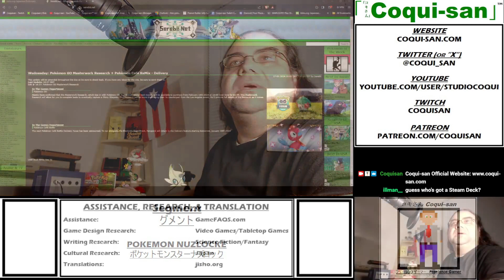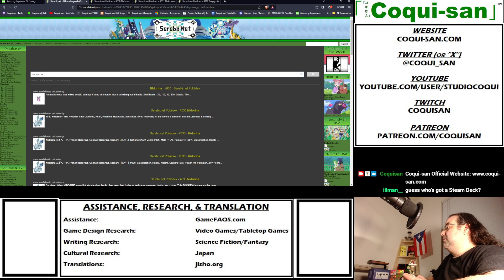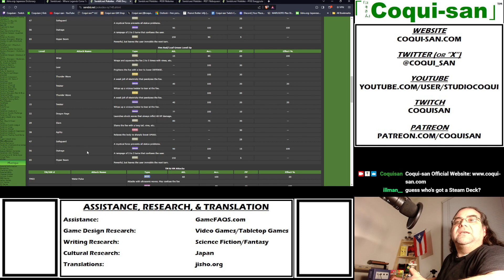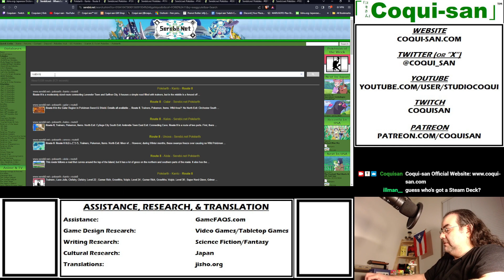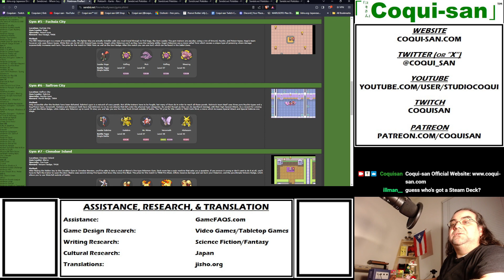Pokemon Nuzlocke FireRed Part 24 - Coqui-san Freelance Gamer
Mon./Tues./Wed./Thurs. 10:00PM (23:00) New York Time/火曜日 12:00PM Tokyo Time

Timestamp
00:00:00 Chapter 1
00:30:00 Chapter 2
01:00:00 Chapter 3
01:30:00 Chapter 4